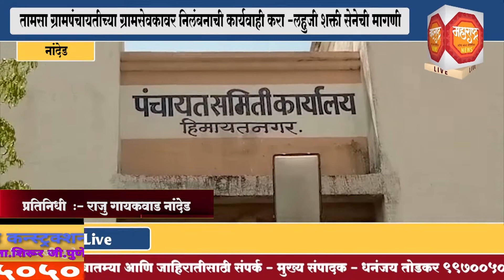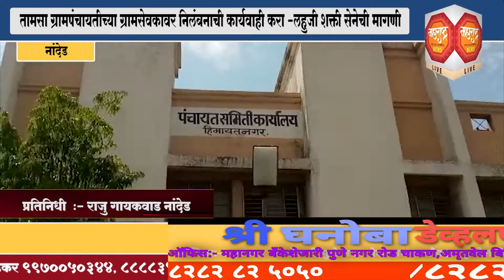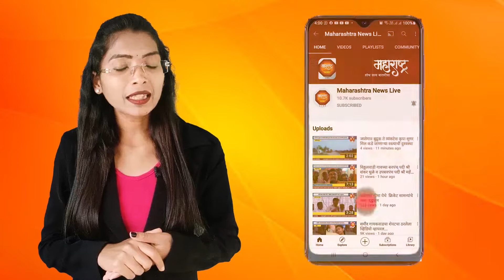तामसा ग्रामपंचायतीच्या ग्रामसेवकावर निलंबनाची कार्यवाही करा.-लहुजी शक्ती सेनेची मागणी